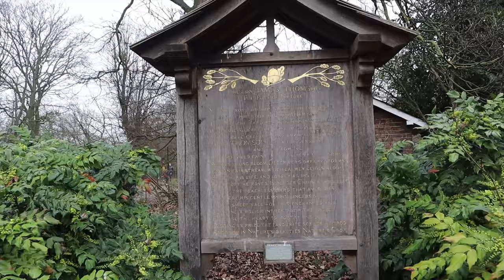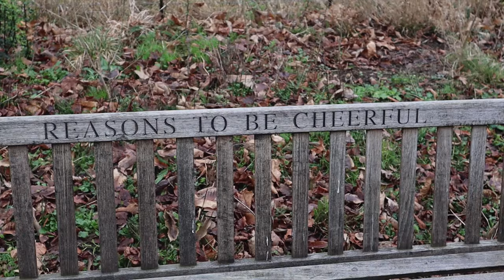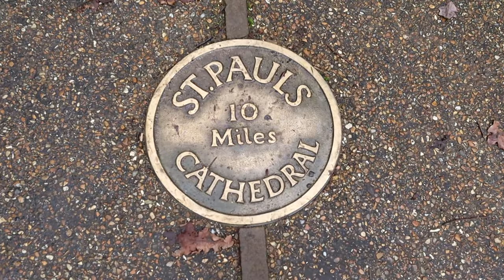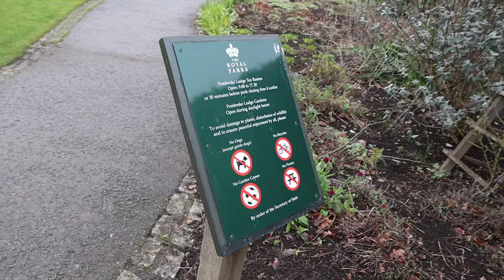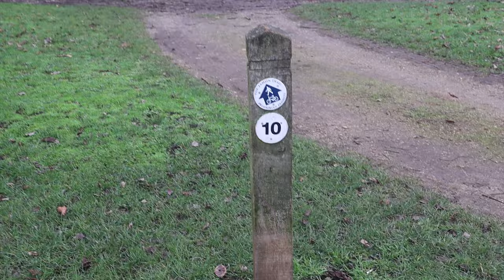A Walk Around RICHMOND PARK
Richmond Park is a Royal Park in the London Borough of Richmond and although an overcast day, my buddy Paul and I take a 7.5 Mile Walk around the premotor of the vast Parkland. Richmond Park is a Conservation and National Nature Reserve, a Site of Special Scientific Interest and a Special Area of Conservation. As we venture around, we visit various points including King Henry's Mound (which may have been a Neolithic burial barrow), Poet’s Corner and Pembroke Lodge trying to avoid the lycra runners, cyclists and fellow walkers on this busy Saturday.

Filmed – Saturday 25th January 2020

MY OTHER YOUTUBE CHANNELS:
AMAZON PRIME VIDEO:
‘Spiral Paranormal’ on Amazon Prime Video:
EQUIPMENT:
Camera: Canon E0S M50